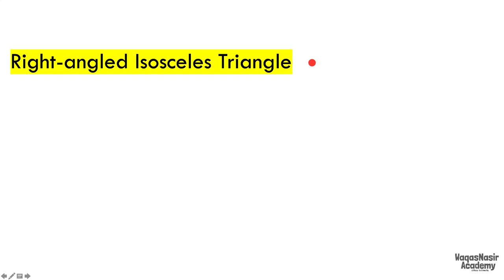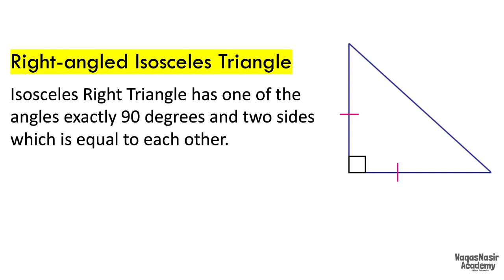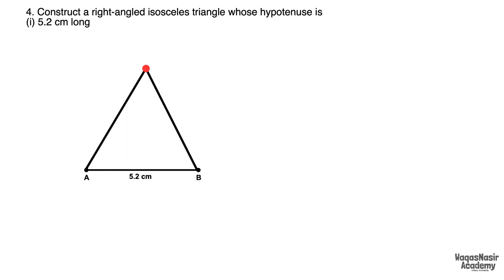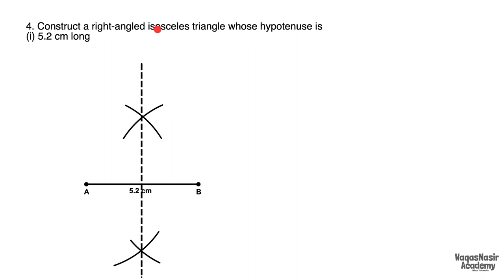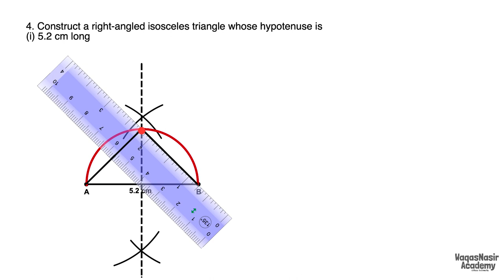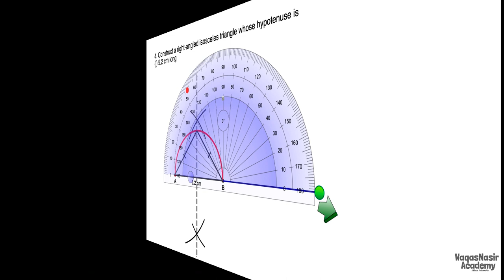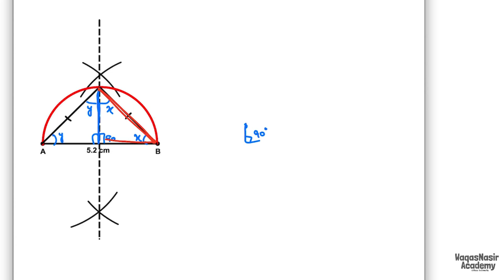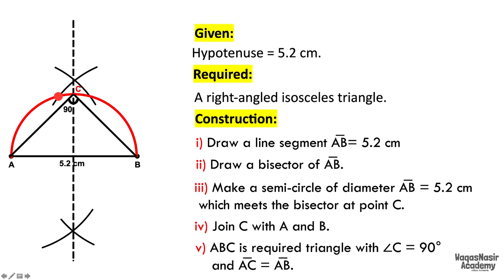How to Draw Isosceles Right Triangle with Hypotenuse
In this video, you will learn about isosceles triangle right angled isosceles triangle through concept (definitions) and how to draw isosceles right angled triangle when hypotenous is given.

🕒 TIMECODES
00:00       Concept through definitions
04:08        Practical Work